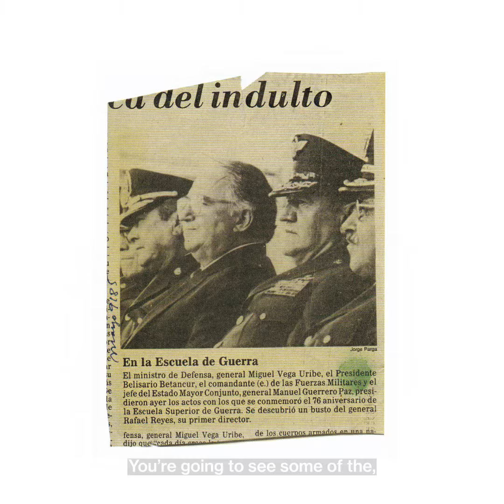PAMM Exhibition Catalogue Highlight | Beatriz González: A Retrospective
Pérez Art Museum Miami is pleased to co-organize this extraordinary exhibition of the work of Beatriz González (b. 1938, Bucaramanga, Colombia) with the Museum of Fine Arts, Houston. This ambitious project presents more than 100 of González's works, her most significant exhibition ever presented in the United States. Gozález has been a part of our permanent collection since 2012 when Jorge M. Pérez gifted the important work "Los papagayos (The Parrots, 1987)" to the museum.